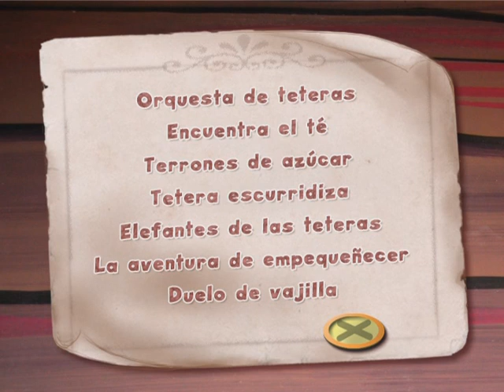The Mad Hatter's Virtual Wonderland Party (The UK Version) | SOURCE MATERIAL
Already featured on YouTube but not in full this feature has only been in full in its US version.
But the UK version has differences that I will cover later on this channel. So scoff down a slice of cake and drink up a cup of tea and get ready for silliness with the Mad Hatter himself. No Alice, no White Rabbit, just the Mad Hatter. You can thank me later.